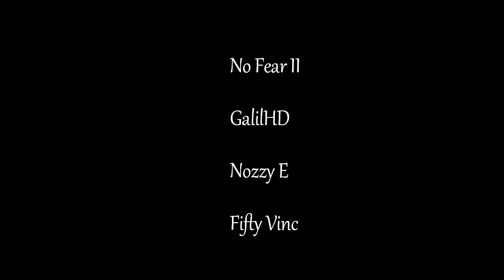2Pac - No Fear II (ft. Biggie) 2024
✪ 2Pac - No Fear 2 (ft. Biggie) | GalilHD ✪